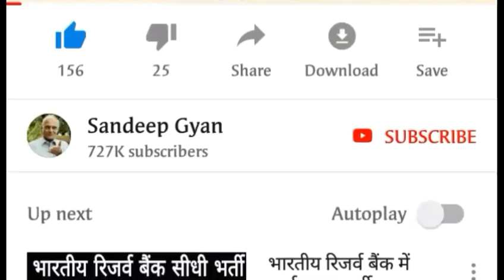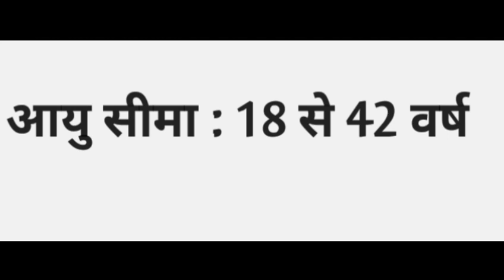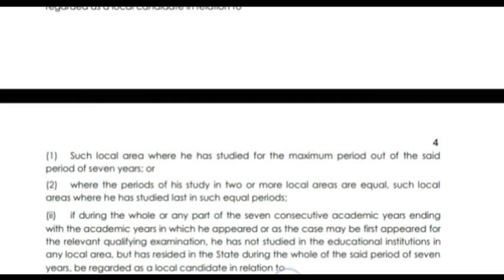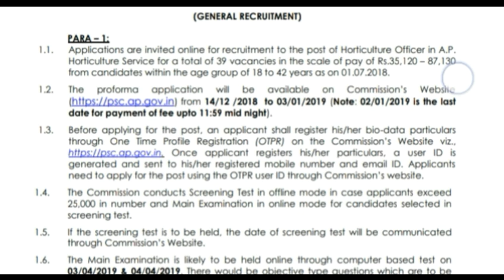कृषि विभाग भर्ती // बागवानी सहायक भर्ती // online apply //selection Process // Agricultural job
Agriculture Deparment Recruitment 2018,Latest Agriculture Deparment Jobs 2018,Sarkari Naukri 2018 latest,Latest Government Jobs 2018,Latest Sarkari Naukri 2018,Agriculture jobs 2018,Maharashtra Agriculture Department Recruitment 2018,Maharashtra Krushi Sevak Recruitment 2018 – Apply Online 908 Pos,